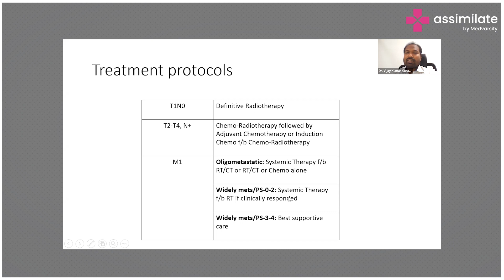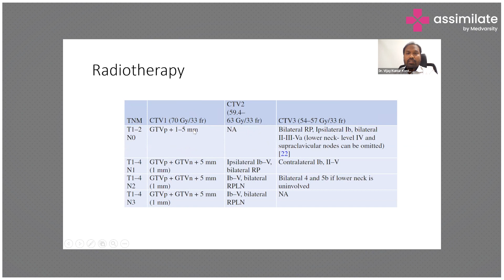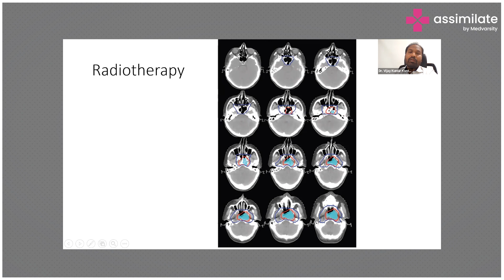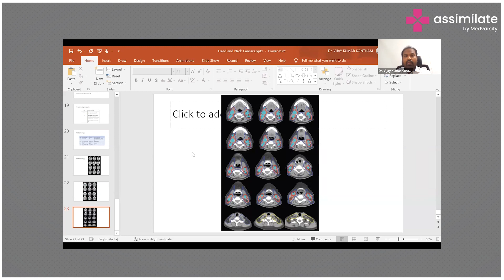Treatment Protocols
Cancer can be treated with high-dose therapy with stem cell rescue. High doses of chemotherapy may be used with or without radiation therapy to treat the cancer. There are also several other options, such as targeted therapy, immunotherapy, laser therapy, and hormonal therapy.

Dr. Vijay Kumar Kontham, Consultant Radiation Oncologist and Pain and Palliative Care Physician at Yashoda Hospitals, explains the treatment protocols for cancer.